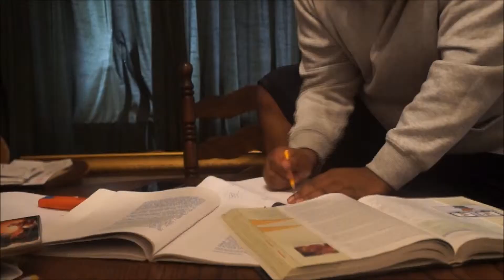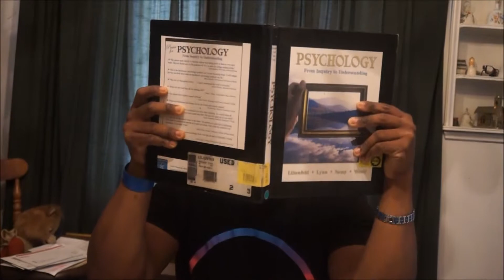Studying.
StuDYING for math can be a pain. StuWINNING for Liberal arts is fun!